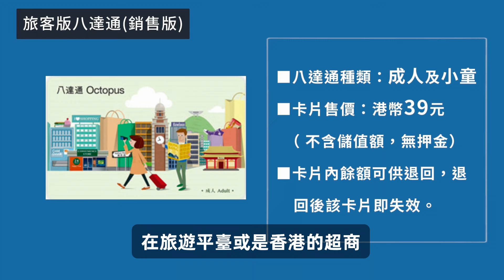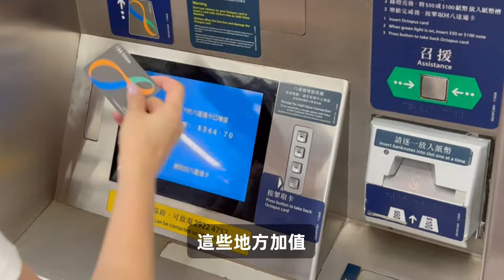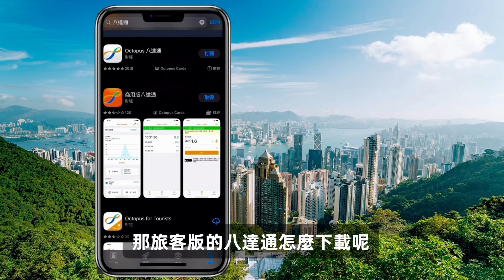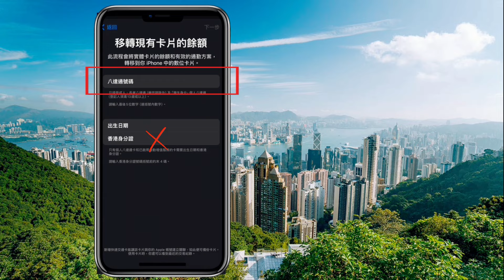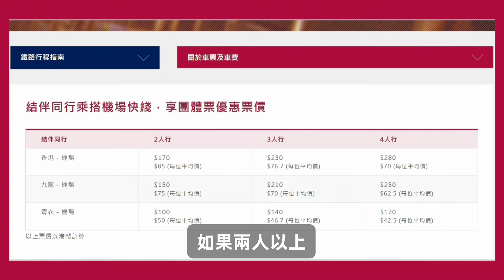香港自由行｜八達通使用攻略｜新手必看！日常使用及手機APP教學！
👍旅遊小幫手

✅香港景點及門票

✅香港交通

1️⃣港鐵遊客全日通(香港機場快綫櫃檯領取)|MTR Tourist Day Pass

✅香港住宿

1️⃣ 【香港迪士尼樂園酒店住宿優惠】香港迪士尼樂園酒店 Hong Kong Disneyland Hotel
2️⃣ 【香港迪士尼酒店住宿優惠】迪士尼探索家度假酒店 Disney Explorers Lodge
3️⃣ 【香港迪士尼酒店住宿優惠】迪士尼好萊塢酒店 Disney's Hollywood Hotel
4️⃣宜必思香港中上環酒店｜IBIS HONG KONG CENTRAL & SHEUNG WAN｜酒店住宿優惠2024

✅香港旅遊體驗

1️⃣香港 Big Bus Tours｜尖沙咀夜遊之旅｜ 開蓬巴士遊九龍、尖沙咀全景、彌敦道

🔍香港旅遊相關資訊

📍香港國際機場Hong Kong International Airport
亦稱赤鱲角機場（英語：Chek Lap Kok Airport），是香港現時唯一的民航機場，位於香港離島區赤鱲角的人工島上，鄰近大嶼山。

📍八達通 Octopus
是香港通用的電子收費系統，於1997年9月1日啟用，實體八達通透過內建晶片在信用卡大小的塑膠卡片，為卡片加值後放置在接收器上即能夠完成付款過程。八達通最初只應用在公車、鐵路及渡輪等公共運輸工具，後來陸續擴展至其他公共運輸，以至零售業務，後來更普及至在學校、醫院、辦公室及住所等的通行卡。加值方法亦由最初的增值機擴展至商店付款處、任何港鐵站客務中心、以信用卡或者銀行賬戶自動轉賬。

📍機場快綫Airport Express
是港鐵營運的鐵路綫之一，連接位於香港新界離島區赤鱲角的香港國際機場及中西區中環的香港站，共設有5個站。由於這路線連接了香港國際機場，並以特快形式運行。

📍香港渡輪
香港的渡輪服務是香港交通的其中一個組成部份。渡輪服務昔日是連接被維多利亞港分隔的香港島和九龍的重要交通工具，至今維港內渡輪服務的重要性雖然大減，但渡輪仍然是來往香港市區及離島區的主要交通工具。

🎀澳門好去處｜關前街文創小店｜十月初五街老茶餐｜銀河酒店一站式娛樂、購物、休閒渡假氛圍
🎀港珠澳大橋–金光巴士初體驗｜香港到澳門方便嗎？快嗎？｜交通攻略及實測分享！